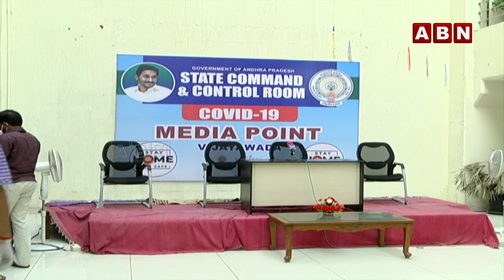Kurasala Kannababu Press Meet LIVE | ABN LIVE